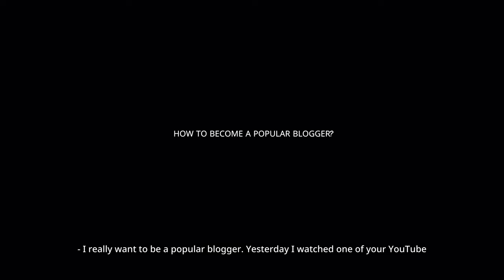How To Become A Popular Blogger? | Reasons Behind a Blogger’s Success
How to become a popular blogger? In order to work in this field, you need enough fire, air for eloquent speech, heavy earth to make your words weighty, and water so that the emotional background of your listeners can perceive you adequately, arouse a certain interest in people in the form of desire, and not seem dry. But of course fire is the basis, because it's the fire element that's responsible for popularity. But it all comes with experience.
The popularity of a blogger depends not only on the way he presents himself. It also depends on the channel he runs. If your channel is original, your content will be interesting to viewers; if it's a compilation and copy of what's on all the other channels, you won't be interesting.